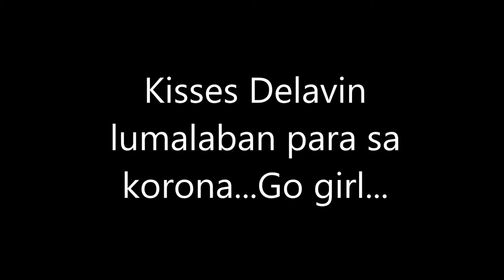KISSES DELAVIN LUMALABAN PARA SA KORONA SA MISS UNIVERSE PHILIPINES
Kisses Delavin for Miss Universe 2021.